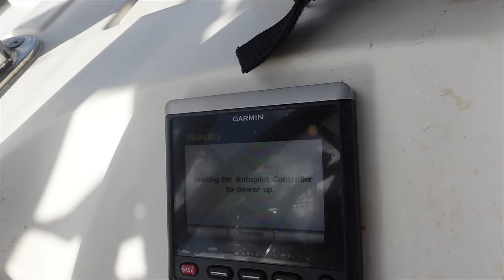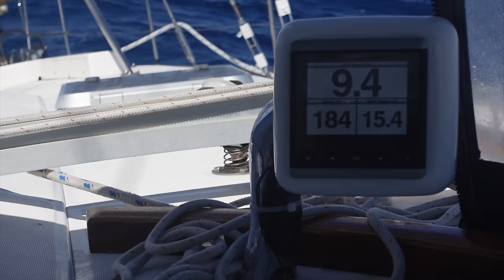WORST TIMING!! GIRL sails Gulf Stream ALONE!! [ep 47]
If you have spent time near southeast Florida, you know about the intense Northerlies that come through during the winter months. You have also heard that you don't want to be in the Gulf Stream during them; the Gulf Stream flows south to north, which, in presence of a northerly wind, results in nasty sea conditions. This was definitely a risky sail and I got to put myself and the boat to the test.

Wish List: